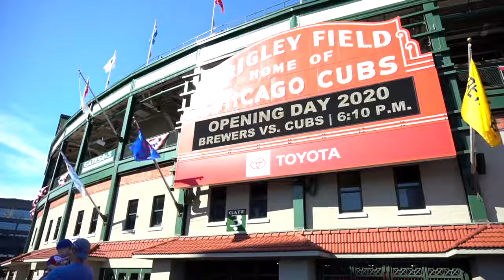Baseball is Back - The Jam TV Show